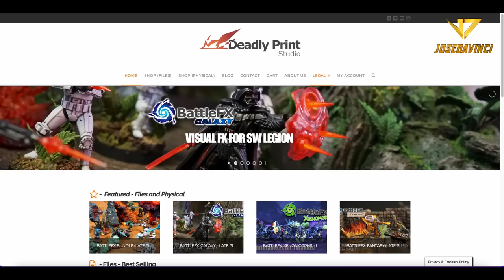STAR WARS LEGION (Mandalorian) - painting fire 🔥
🤩 Painted with 🤩 @AKInteractiveOfficial

🔸 Colors used 🔸
- Burnt Red AK11097
- Pastel Yellow AK11037
- Grey Brown AK11125
- Tenebrous Grey AK11026
- Scarlet Red AK11087
- Wine Red AK11096
- Fluorescent Orange AK11081
- Gloss Medium AK11235
- Fluorescent Yellow AK11049
- Deep Orange AK11080
- Radiant Yellow AK11046
- Lemon Yellow AK11047
- Reddish Grey AK11017